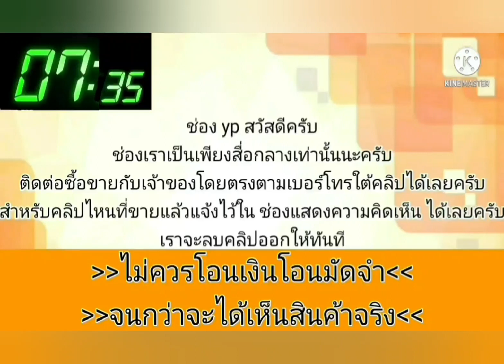ขายด่วน‼️ 59,000 บาท👉เอาไปต่อทำกำไรได้สบาย💥 ใช้เองก็คุ้มค่า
2001 Honda Civic

฿59,000

ขายราคาตัด เอกสารครบ ภาษีเต็ม67
เกียร์ออโต้ น้ำมันล้วน แอร์เย็น
สี80% ขับใช้งานปกติ
0/9/7/0/7/2/2/6/6/3